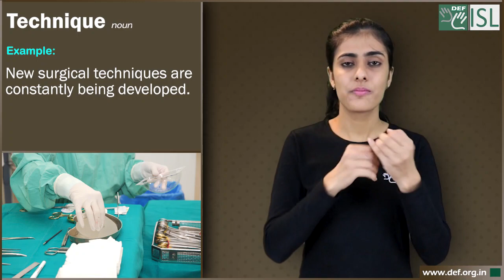Technique (noun) Word of the Day for February 7th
Technique (noun)

Meaning - a way of doing an activity that needs skill.

Examples - 1. Yoga is a very effective technique for combating stress.
2. The dancer's technique is strong.
3. She needs to work on her interview technique if she's going to get a job.
4. New surgical techniques are constantly being developed.